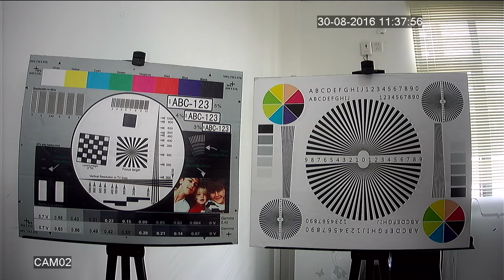1080 IP camera